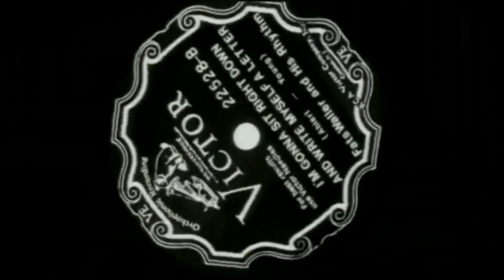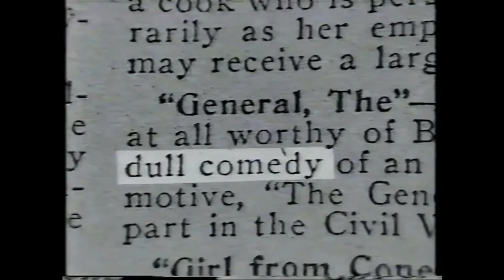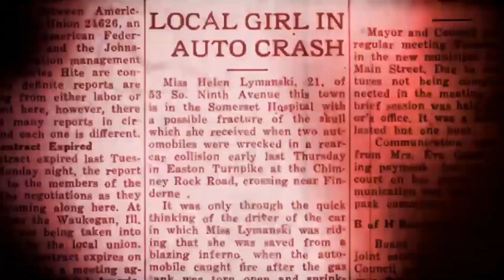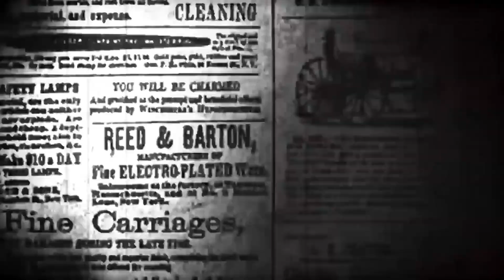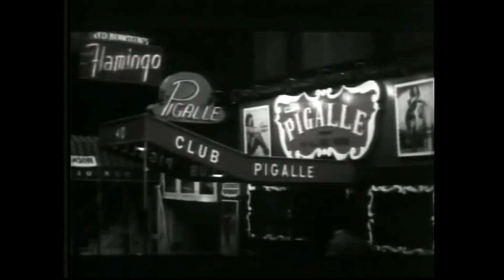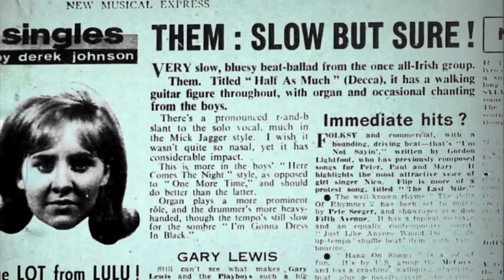ArmonicaMind feat. Jo Armonica (Official Music Video) by Marco Corvino Electronic HouseMusic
electronic dancemusic housemusic From Eightball Records BRAND NEW Release by Marco Corvino who delivers us outstanding melodic track "ArmonicaMind" feat. Jo Armonica
"ArmonicaMind" is the latest in the series of records produced by MARCO CORVINO and comes with a titanic production style that stands up alongside the best big room dance music.

Please support the label and its artists by purchasing this release
I-tunes